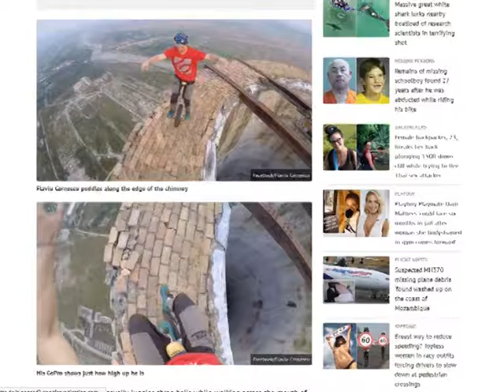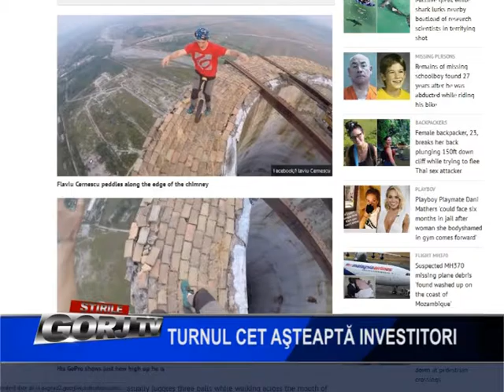turnul cet asteapta investitori